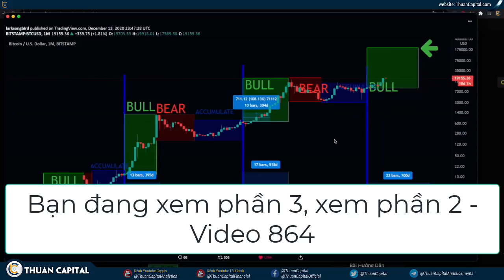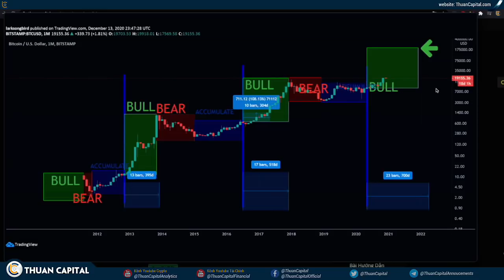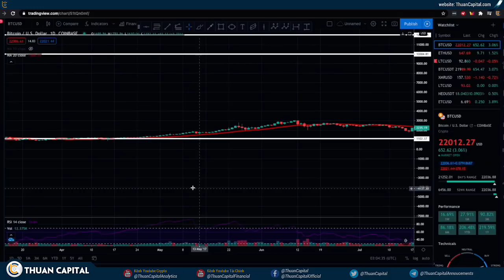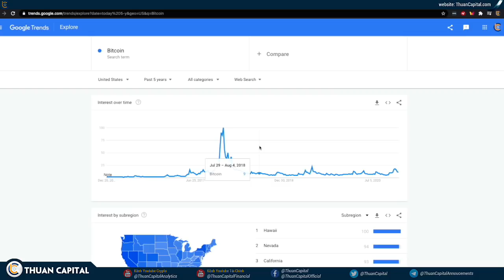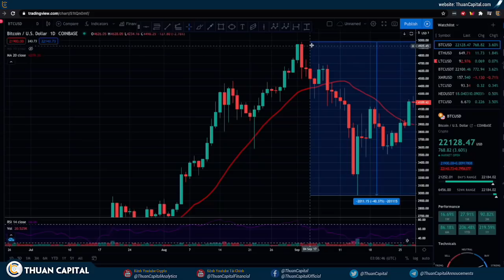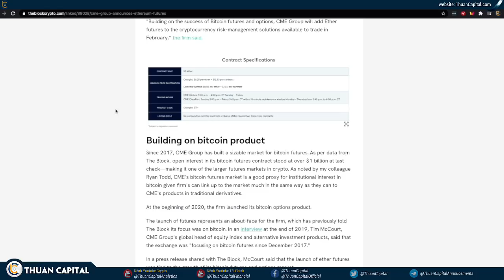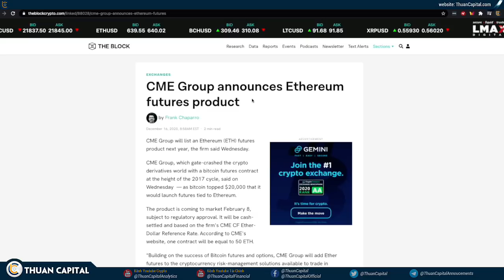865 - BITCOIN Chỉ Mới Bắt Đầu - Chúng Ta Còn 1 Năm Tăng Trưởng (3 / 4)